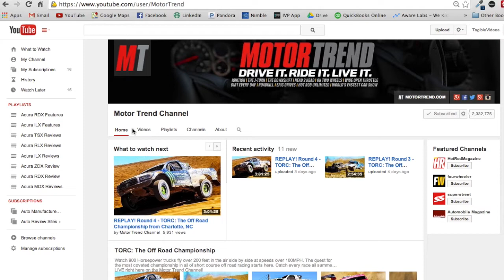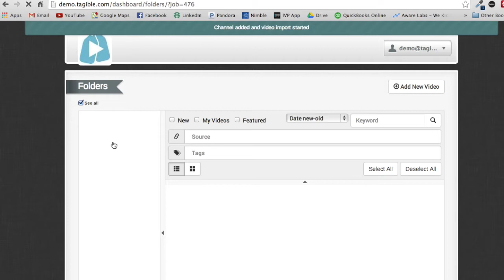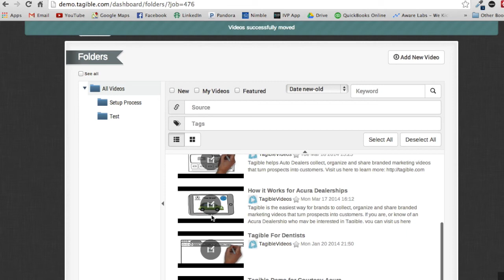How to Import a Playlist from Youtube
This video shows Tagible users how to import a playlist from Youtube